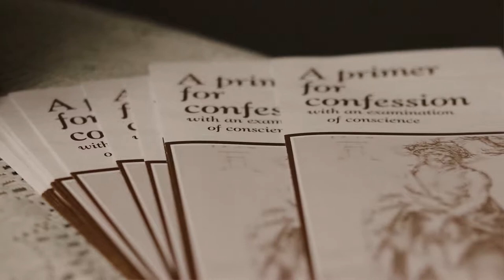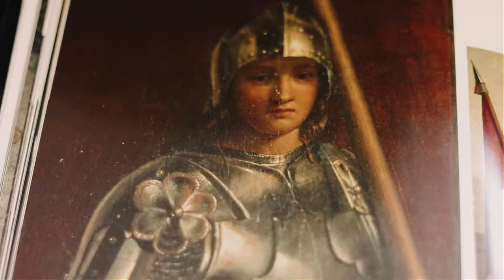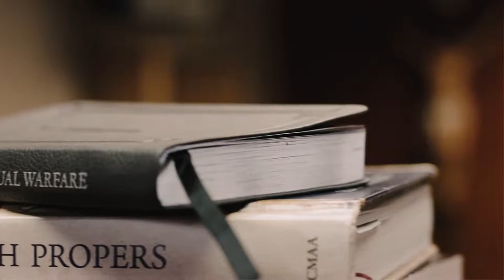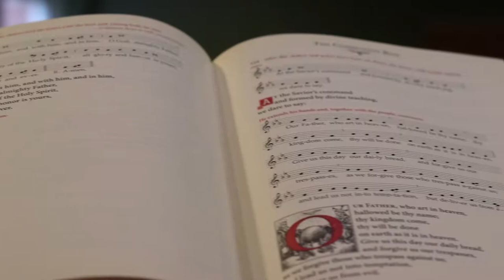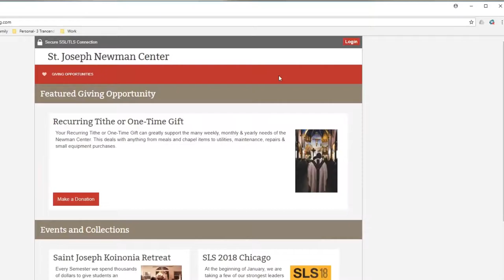Development St. Joseph Newman Center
An example of our development films.